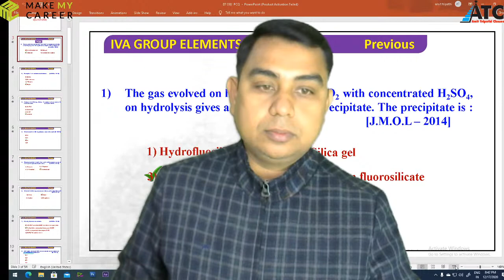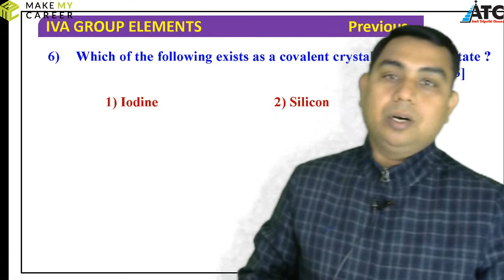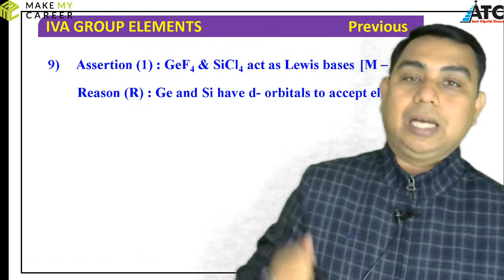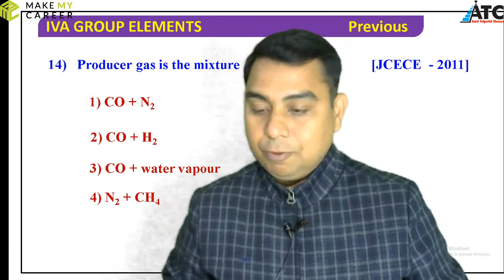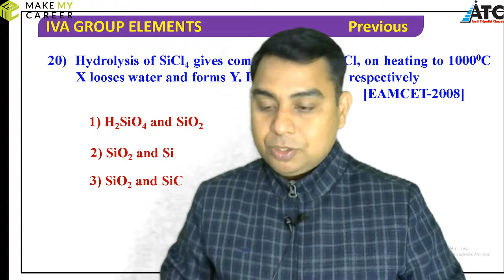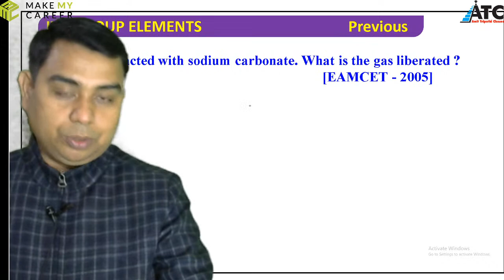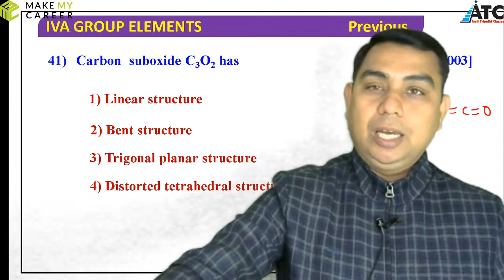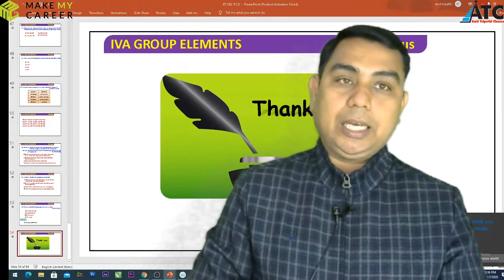Carbon Family / Chemistry / JEE / NEET with Amit Tripathi Sir